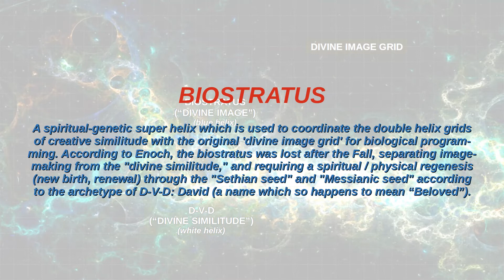BIOSTRATUS means what? | Keys of Enoch